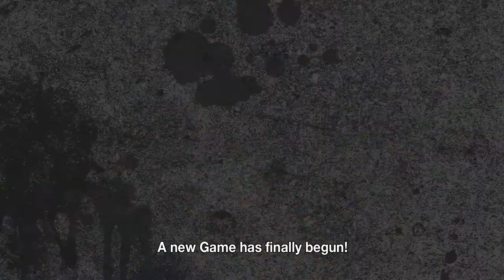NEO: The World Ends with You - Announcement Trailer | PS4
NEO: The World Ends with You brings a re-creation of modern Shibuya to life in a unique and comic-inspired style. Players can explore and enjoy the sights, sounds, and culture of this bustling city, fight monsters alongside their ally companions in fast-paced action battles, and complete missions as they seek to change the fate they’ve been handed.